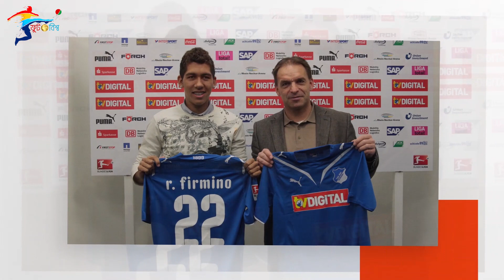রাবার্তো ফিরমিনো | ব্যতিক্রমী এক ব্রাজিলিয়ান ফরোয়ার্ড | Roberto Firmino | ফুটবল বিশ্ব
ব্রাজিলিয়ান ফুটবলাররা সাধারণত, ভীষণ ফুর্তিবাজ ও হইহুল্লোড়প্রিয় হয়ে থাকেন। তাঁদের নামের সাথে সবসময়ই, কোনও না কোনও বিতর্ক লেগেই থাকে। তবে একেবারেই ব্যতিক্রম যে কেউ নেই, এমন কিন্তু নয়। এমনই একজন ব্যতিক্রমী ব্রাজিলিয়ান ফুটবলার হচ্ছেন, রাবার্তো ফিরমিনো। বিশ্ববিখ্যাত ফুটবলার হয়েও যিনি, তার নম্র হাসি ও শান্ত জীবনযাপনের জন্য সুপরিচিত। আজকে আমরা শুনবো রবার্তো ফিরমিনোর গল্প।